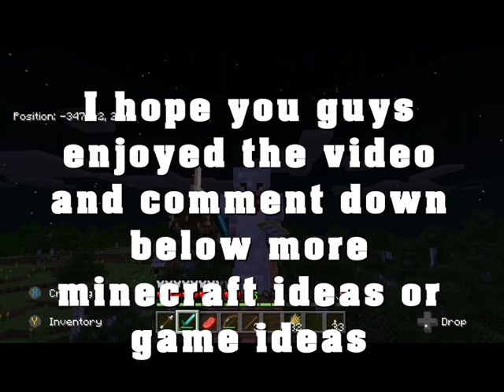My first minecraft video..